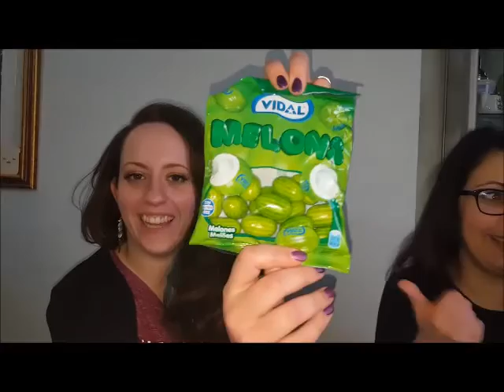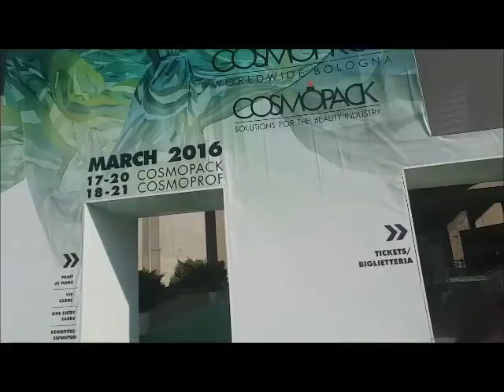4 Terrone al Nord: Diario di un'amicizia - Avventura Milano-Bologna Cosmoprof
Finalmente dopo tanto tempo, siamo riuscite ad incontrarci e a rinforzare questa bellissima amicizia, in occasione del Cosmoprof di Bologna. Io, Simonetta, Lavinia e Virginia vi mandiamo un grande bacio!!!
Ah ragazze. vi adoro!